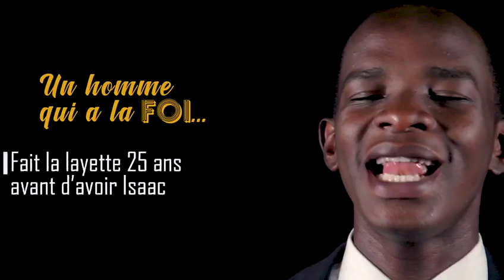UN HOMME QUI A LA FOI /PARTIE 3 « ACCORDE MOI JUSTE UNE MINUTE » MIRACLE BENI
Un homme qui a la foi Partie3

Shalom,
Bienvenue dans ce 3iem numéro sur « Un homme qui a la foi »
Aujourd’hui pour conclure je dirai:

1.Un homme qui a la foi ne panique pas!

2.Un homme qui a la foi se tient tranquille. Dieu l’a dit c’est régler !

3.Un homme qui a la foi fait la layette 25 ans avant d’avoir Isaac !

4.Une personne qui a la foi affirme à tout le monde que « Tout va bien » or qu’elle a laissé son fils mort à la maison.

5.Un homme qui a la foi maîtrise les circonstances !

6.Un homme qui a la foi appelle à l’existence ce qui ne se voie pas!

7.Un homme qui a la foi tient Dieu aux mots.

Je veux que tu aies la foi,
Car c’est le pouvoir d’achat.
Je veux que tu aies la foi et que tu repousse les limites qui tes sont imposés dans ton environnement !

Je suis Miracle Beni Référence